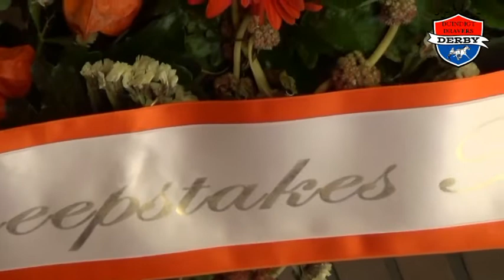De Doordravertjes op weg naar de derby - aflevering 5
De Doordravertjes op weg naar de derby - aflevering 5. Sweepstakes Special.